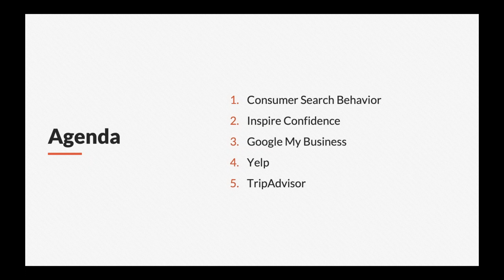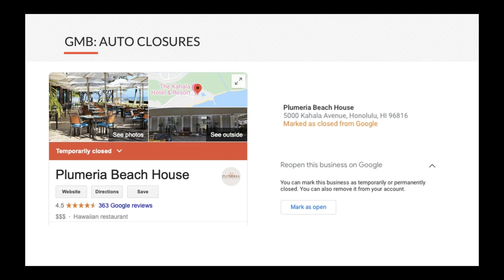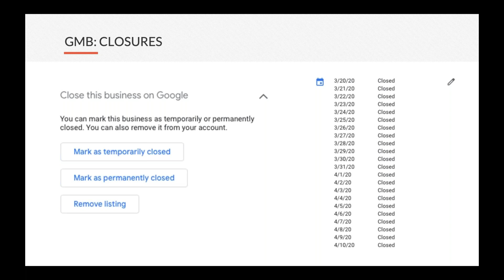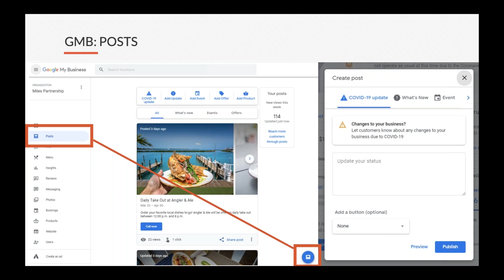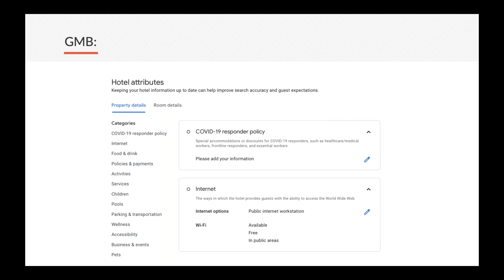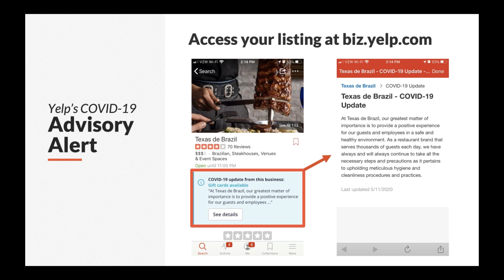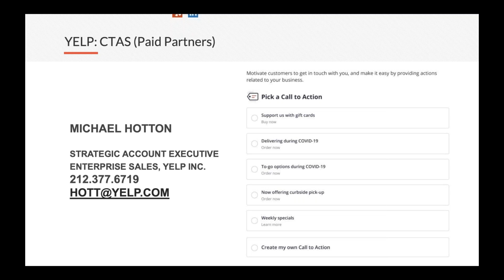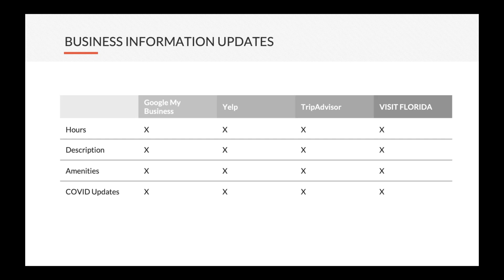Digitally Reopening Your Online Presence | Partnered by: Miles Partnerships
As restaurants and hotels quickly reopen and operational changes occur daily during COVID-19, managing your presence online and establishing guest expectations has become an ever-increasing priority. The good news? Help is on the way in the form of auto updates and special messaging from Google, Yelp and TripAdvisor – you just have to know how to activate them. Join FRLA and Miles Partnership to learn tips and tricks for quickly updating your digital platforms. We’ll walk through Google My Business, TripAdvisor and Yelp to highlight features that are in place to support your business, and, as a bonus, reveal a few key areas that need extra attention during reopening.